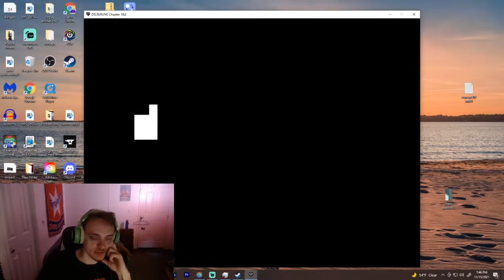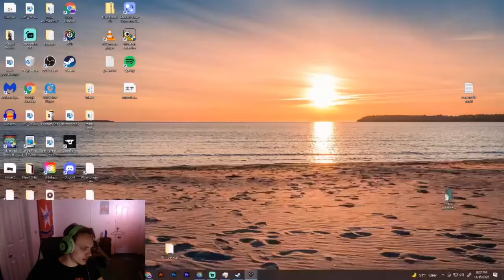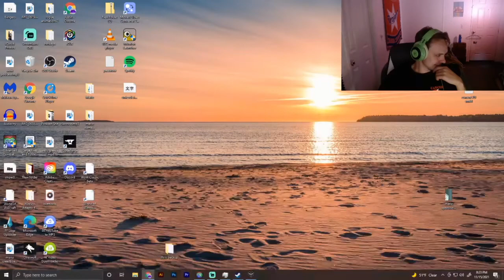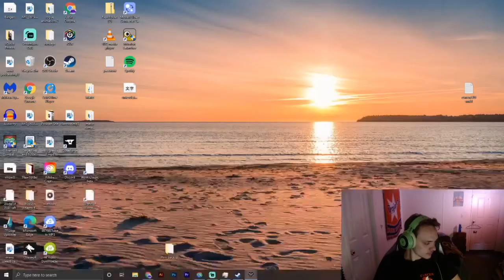Deltarune playthrough part 1 (Vod)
Yeah man its undertale 2 part 2. I mean... come on. Who doesn't like undertale? posers that's who. or people that don't play video games. or maybe just regular people with different taste.